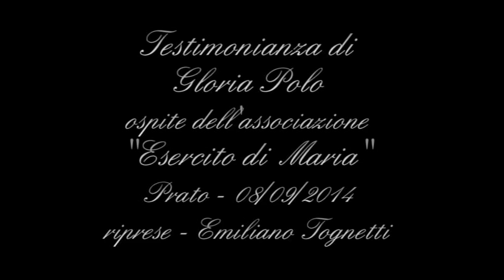Testimonianza di Gloria Polo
Testimonianza di Gloria Polo, ospite dell'associazione "L'Esercito di Maria" - Prato 07/08/2014. - in lingua Italiana e spagnola